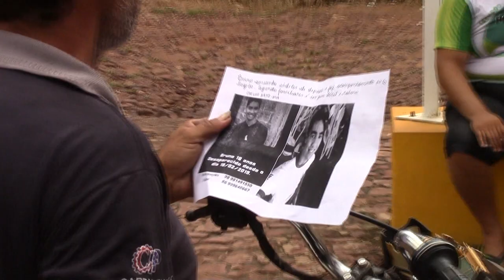[Edição210219]Jovem de Coelho Neto está desaparecido há quase uma semana